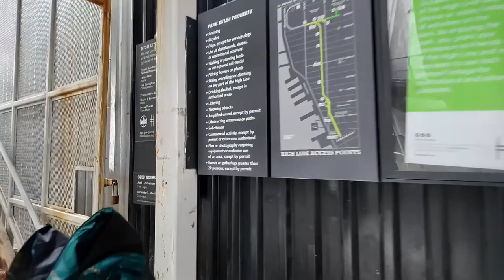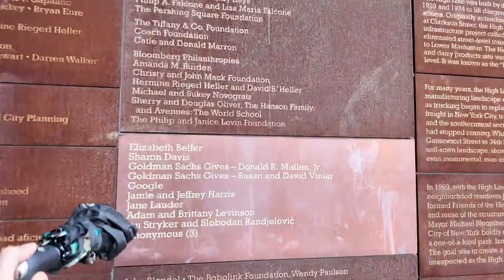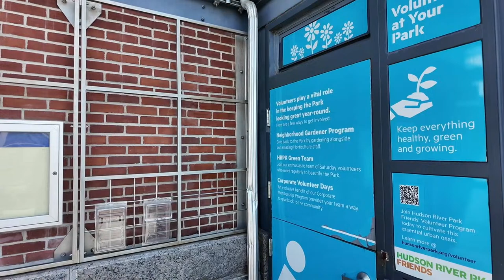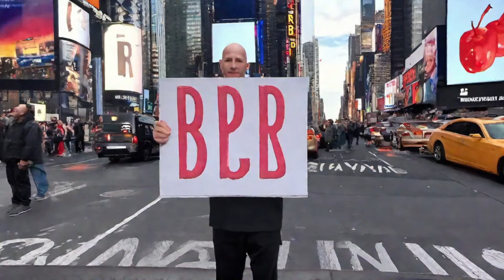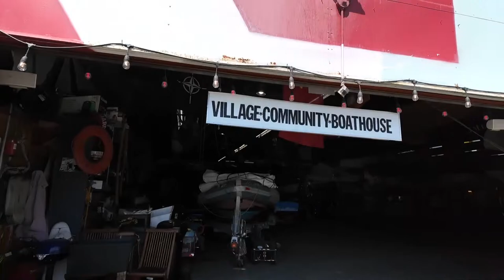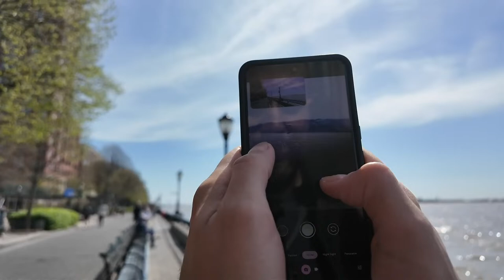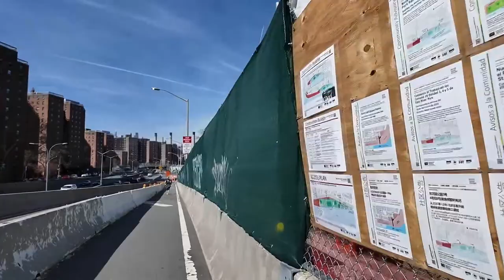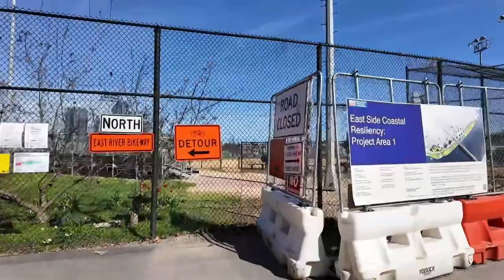Live NYC Walk: Sunday Manhattan Stroll - Apr 14, 2024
360° Camera: Insta360 ONE X2
For Streams: iPhone 15 Pro or Pocket 3 (below) and Zhiyun Crane M3